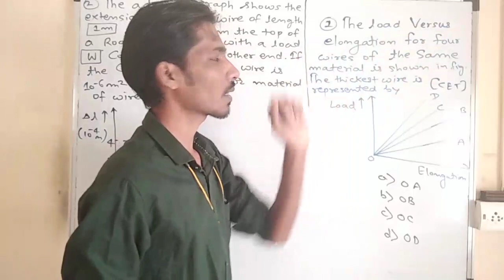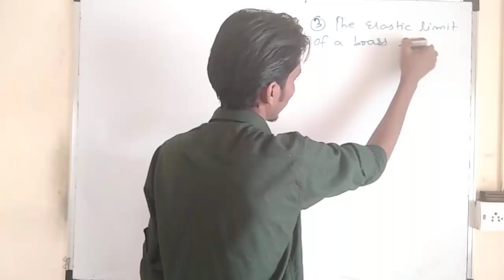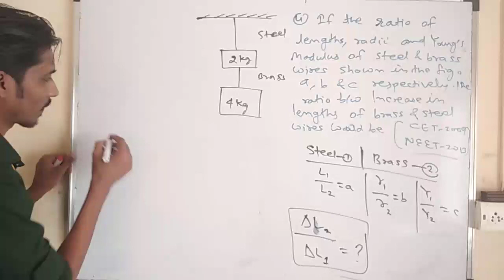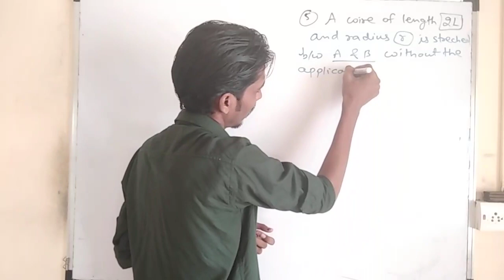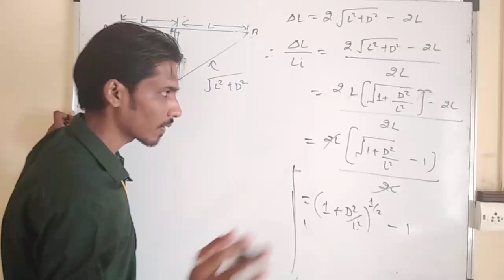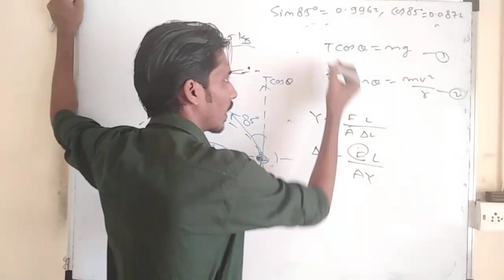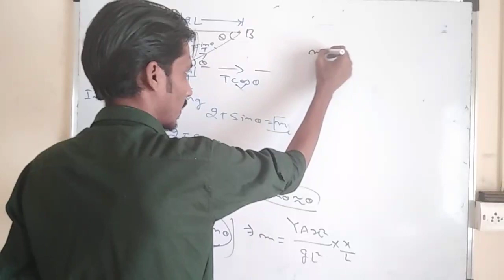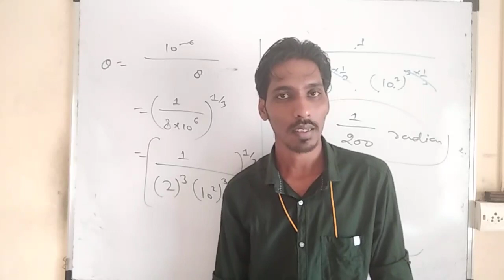Lecture No 10 ||Elasticity|| Numerical problems on elasticity by Jitendra Suwasiya Sir[JDS]